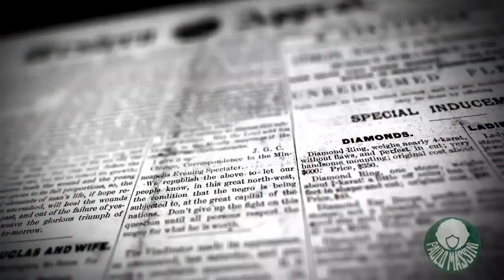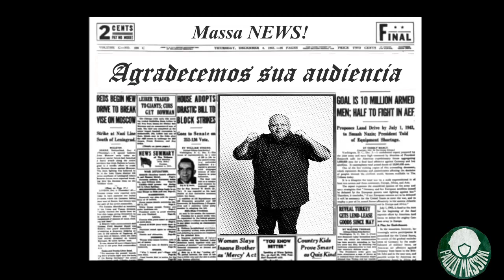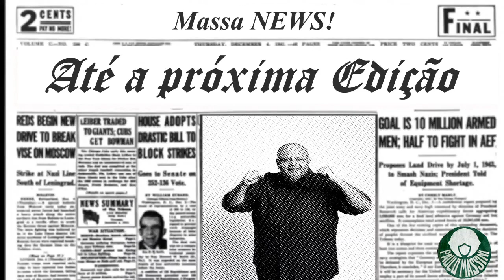JORNAL DO MEIO-DIA - INFORMAÇÕES DE PALMEIRAS X AMÉRICA-MG - BRASILEIRO 2022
Palmeiras enfrenta o América, jogo em que erguerá a taça de Campeão Brasileiro de 2022

# APOIA.SE
Quer apoiar o canal e ter acesso a benefícios como áudios exclusivos, acesso a lives exclusivas e participação de um grupo no WhatsApp?

Nos jogos do Palmeiras!
📺Lives Pre-Jogo
📺Lives no Intervalo dos Jogos
📺Lives Pós Jogos

📺Lives do Podcast Palmeiras 1, 2, 3, 4! Toda Segunda-Feira as 21h

📺Boletins diários com resumo das atividades e notícias do Palmeiras.